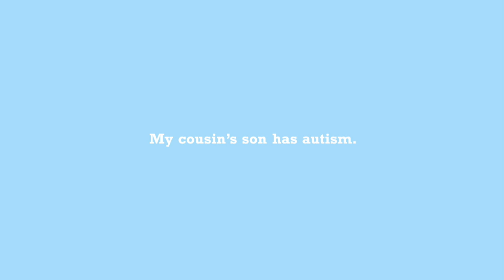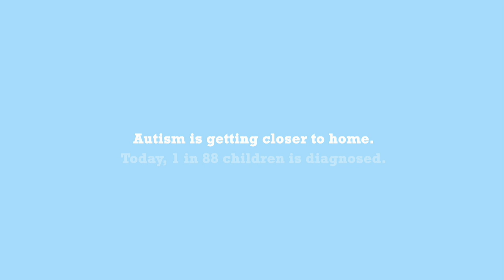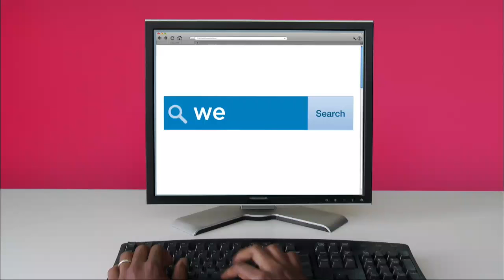2012 US Open: Peixoto vs. Mehilos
WPH Live Coverage of the 2012 Simple Green US Open from Los Cab in Fountain Valley, California. Peixoto vs. Mehilos. October 26, 2012.